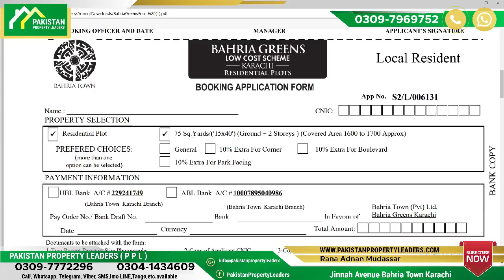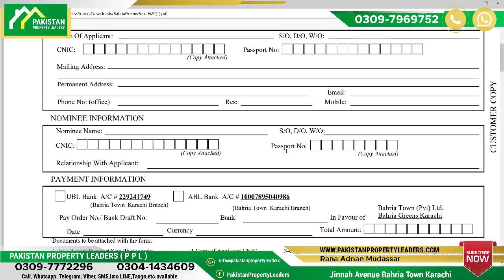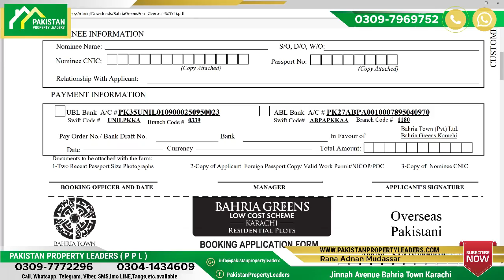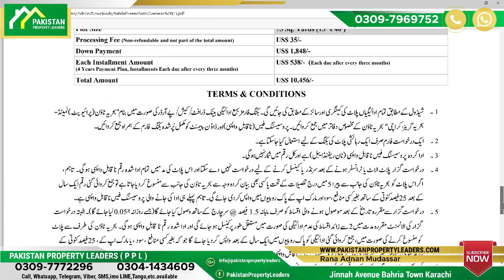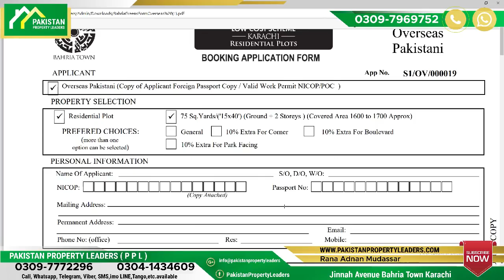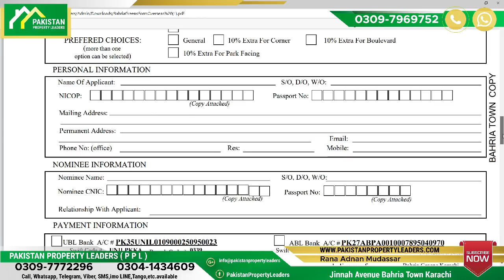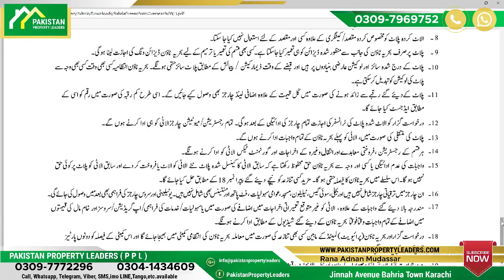Bahria Greens New Deal 75 sq yards Plot Launched From Are Available on Bahria town Karachi Website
Details

Bahria Greens Karachi - BOOKING OPEN!
Pakistan's Biggest Low Cost Scheme
Limited Residential Plots 75 Sq Yds (15'x40')
Ground Floor Plus 2 Floors, 4 Bed covered area approx. 1700 Sq ft

Down Payment, Rs. 295, 000/-
Total Amount, Rs. 1, 675, 000/-
Possession in 3 Years, Payment in 4 Years Easy Installment

Now offering affordable living with Bahira Town Karachi Lifestyle for families with low income. Pakistan’s biggest low cost scheme with an aim for a house for every Pakistani.